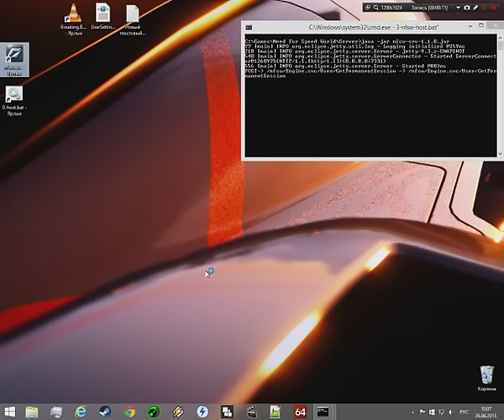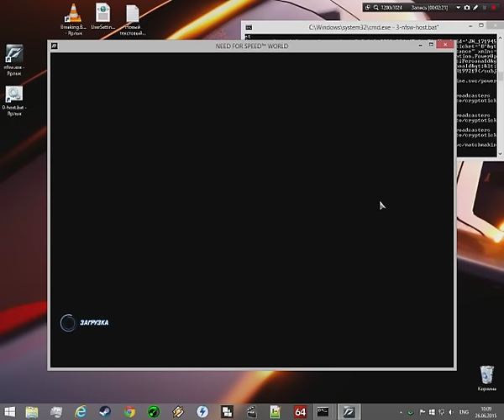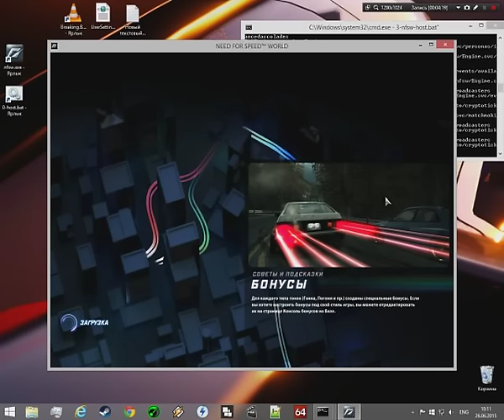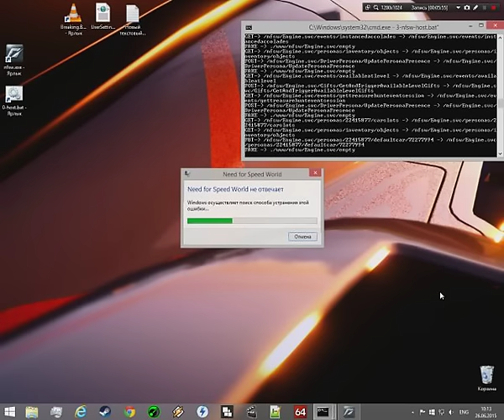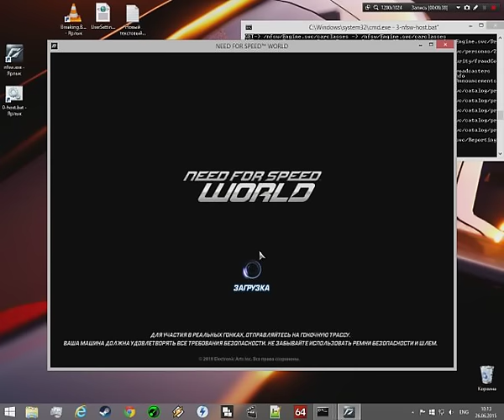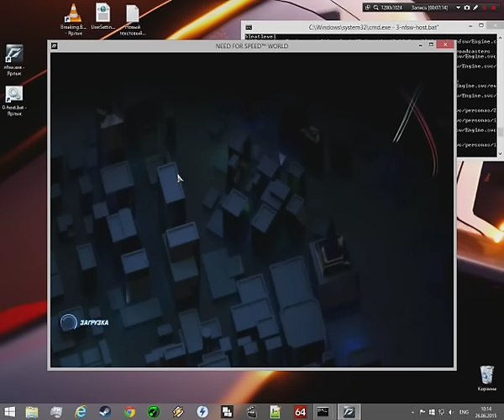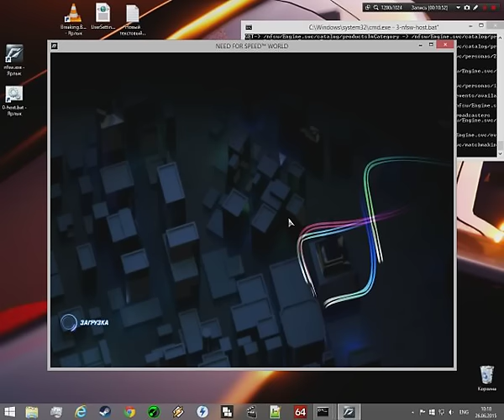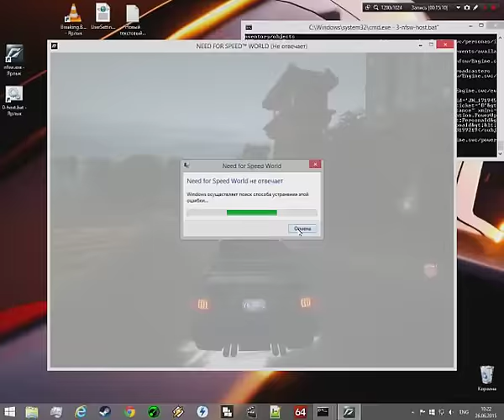NFS World Offline #2 - Single Race Update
RUS:
Помимо того, что для стабильности сервака нужно установить Python и mitmproxy, стало можно наконец-то проходить гонки, призов нет, как и покупок/продаж, и вообще, какого-либо изменения профиля. Однако всё это будет потом. И да, в игре всё ещё зима :D Также ИНОГДА работают бонусы.

ENG:
For stability of server required Python and mitmproxy; Working races - Circuit, Sprint and Drag (without reward), working shop menus. Buying/Selling will be done in next updates. Semi-working powerups.